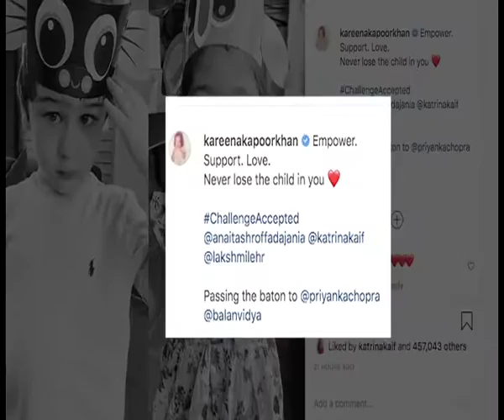Kareena Kapoor shares adorable picture of Taimur and Inaaya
Actress Kareena Kapoor Khan on Tuesday shared a monochrome picture of her son Taimur Ali Khan, and her niece Inaaya Naumi Kemmu.